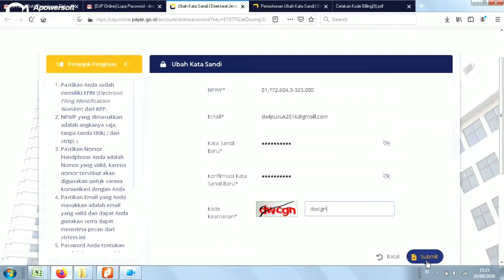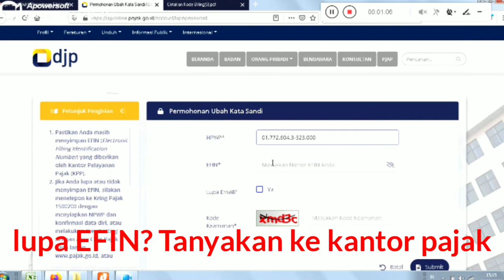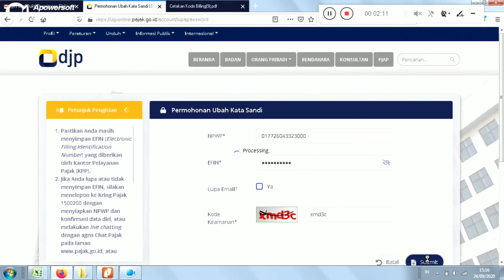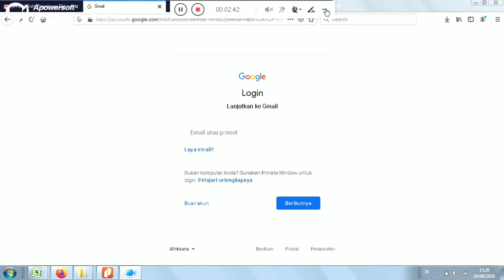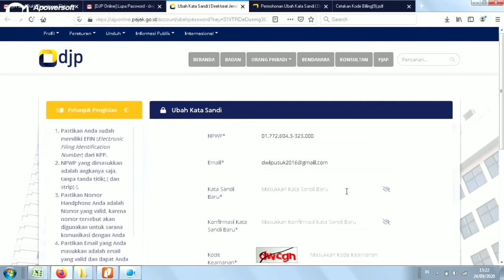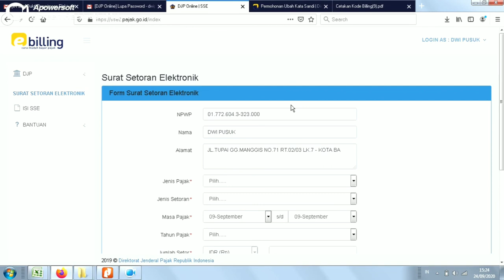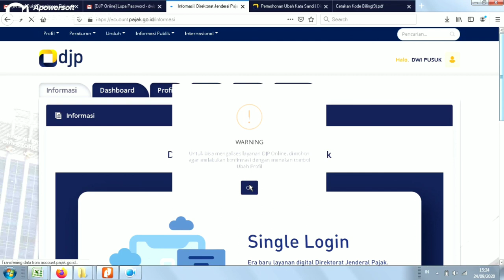Lupa Password DJP Online - Begini Cara Merubah Password Nya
Lupa password sangat banyak dialami oleh Wajib Pajak. Bila anda mengalaminya, silahkan ikuti video ini dan dijelaskan secara detail. Yang penting anda tau no EFIN dan punya email yang bisa di buka maka sangat mudah mengubah password Djp Online.

Pastikan anda mencatat password terbaru anda agar tidak terganggu pekerjaan saat kita mau laporan pajak atau membuat ebilling pajak.

Terima kasih dan ikuti terus berita pajak dari channel kami. Ikuti juga solusi terbaik dari channel pajak kami channel di bawah ini 👇channel Masalah Pajak